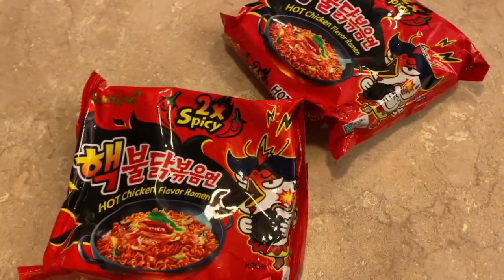2X SPICY NOODLES CHALLENGE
This is life. This is love. IG Facebook Family IG Facebook Deirdre Facebook Deon IG Facebook Jordyn IG